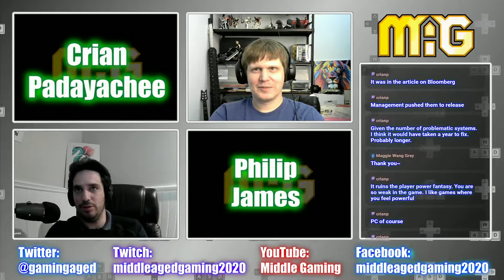Further Forays into Delays - Part 4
Query: Is it better to release a buggy game on time or push it back until it's polished?

Answer: Push it back and still release it buggy.

Yup, Cyberpunk did not do so well but it's not alone in lofty expectations and a flawed delivery. Delays don't guarantee smoother gameplay, but can they still be helpful?